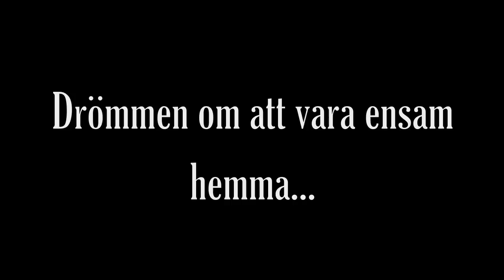Drömmen om att vara ensam hemma